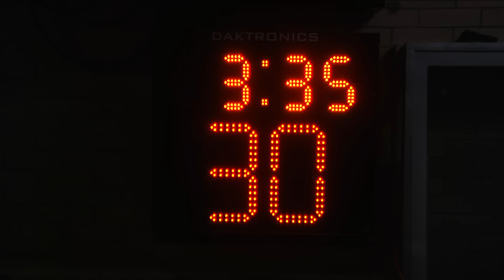GETTING IT DONE 🔥 Syracuse Orange vs. Duke Blue Devils | Full Game Highlights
Check out these highlights from the Duke Blue Devils’ 86-66 win over the Syracuse Orange after keeping it close then pulling away in the last 7 minutes. The Blue Devils leading scorer Mark Mitchell dropped 21 PTS, 6 REB and 3 AST.